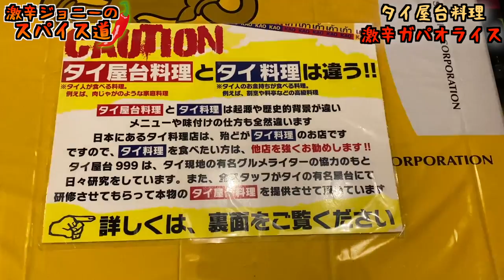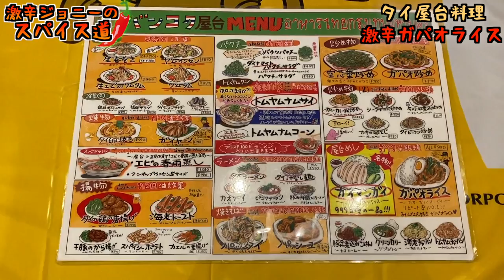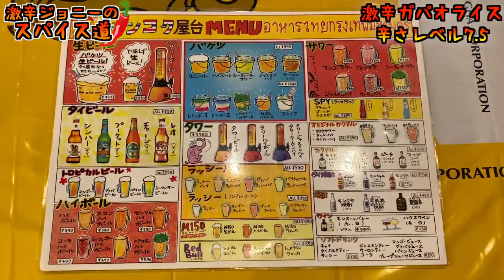唐辛子8本分使用！タイ屋台料理『ガパオライス 』を激辛仕様で食べた結果。【จานเผ็ดร้อน】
【今回のお店】
タイ屋台 999 中野店
住所/東京都中野区中野5-53-10